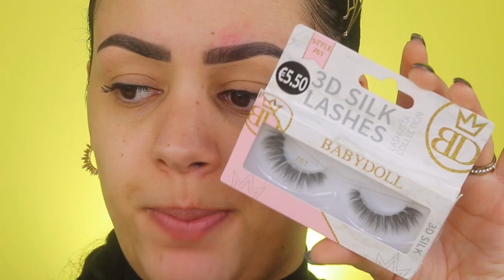HOW TO: WENKBRAUW TUTORIAL & WIMPERS PLAKKEN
Vandaag ga ik laten zien hoe ik mijn wenkbrauwen doe en ook hoe ik mijn nepwimpers plak! Enjoy :)

Volg mij ook op mijn social media accounts:
Instagram: Sarah Marikh & Sarah Marikh Cosmetics